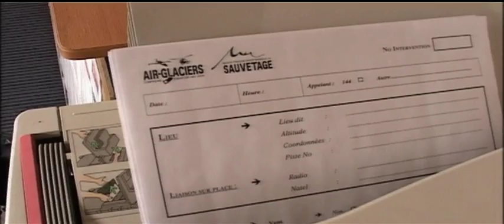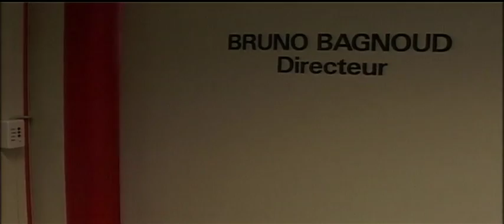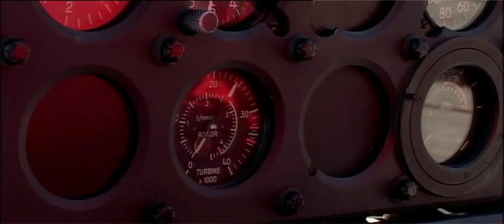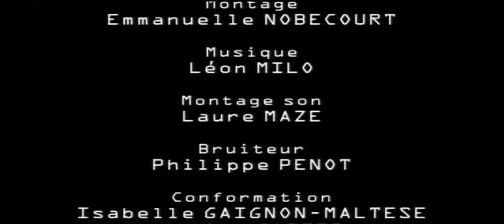Secours en montagne - EP2 - Le prix de la liberté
Le quotidien d’un sauveteur professionnel n’est pas fait que d’actes héroïques. Ce deuxième épisode nous permet de faire connaissance avec toute la mosaïque d’une équipe de sauvetage : pilote, médecin, guide, assistant de vol, sans oublier le boss qui, en patron avisé, supervise de loin toutes les opérations.

Reste à savoir qui sont ces présumés « inconscients » qui font appellent les secours et qui, du même coup, mettent la vie des sauveteurs en danger. A l’image de ce skieur hors piste qui se retrouve bloqué dans une paroi de glace et de rocher. Exemple concret… et pour le moins spectaculaire !